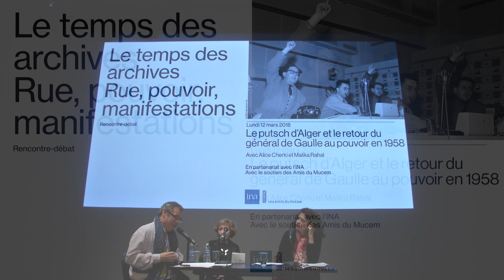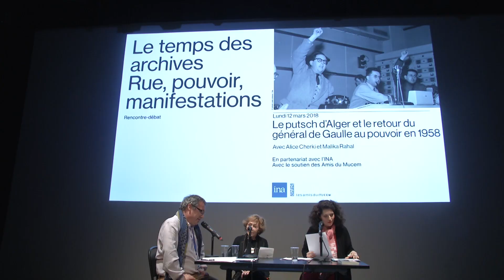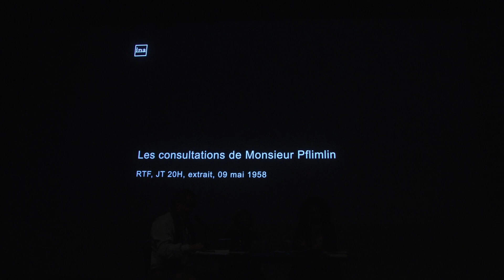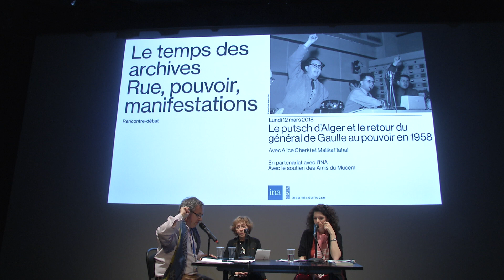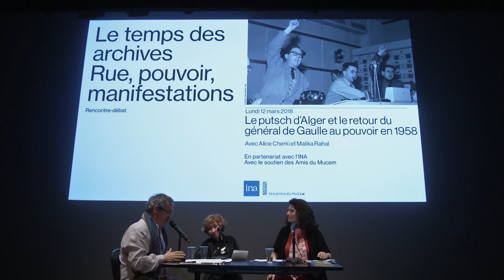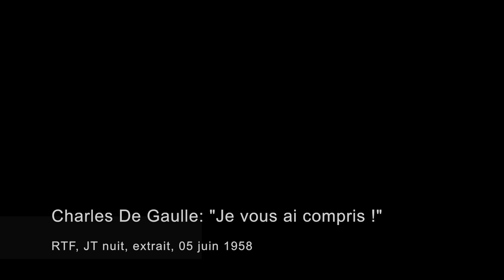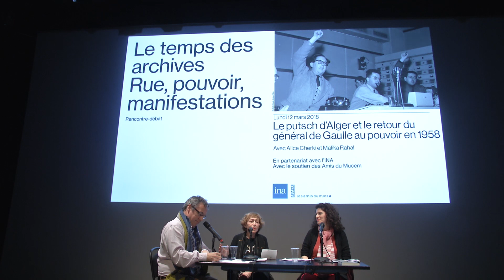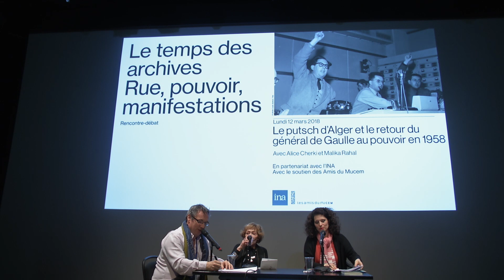Le putsch d’Alger et le retour du général de Gaulle au pouvoir en 1958—12 mars 2018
Le Temps des archives : rue, pouvoir, manifestations
Rencontres-débats/Conférences

Avec Alice Cherki et Malika Rahal.